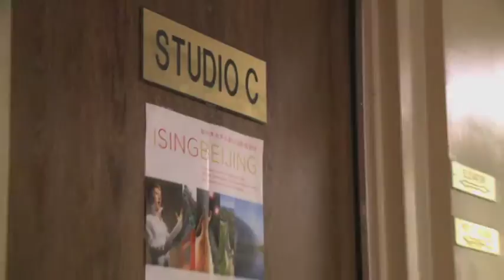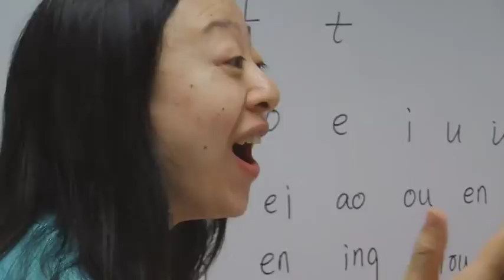ISB 2013 promo video.mov